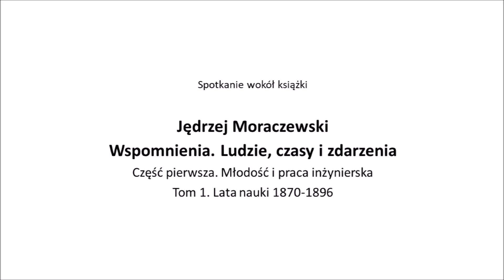Wspomnienia Jędrzeja Moraczewskiego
Zapis spotkania wokół pierwszego tomu wspomnień Jędrzeja Moraczewskiego obejmującego lata 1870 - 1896. Książka "Jędrzej Moraczewski. Wspomnienia. Ludzie, czasy i zdarzenia" ukazuje - na tle losów Autora - barwną galicyjską codzienność, mechanizmy determinujące funkcjonowanie instytucji, urzędów i partii politycznych pod koniec XIX wieku, a także środowisko, w którym dorastał, i do którego należeli przedstawiciele elity intelektualnej XIX-wiecznego Lwowa.

W dyskusji wzięli udział redaktorka tomu - dr Ilona Florczak, historyk z Uniwersytetu Łódzkiego oraz prof. Rafał Chwedoruk, politolog z Uniwersytetu Warszawskiego. Rozmowę poprowadzi dr Mikołaj Mirowski – historyk i publicysta związany z Muzeum Historii Polski.

Książka dr Ilony Florczak ukazała się w serii wydawniczej "100 Lat Niepodległości" zainicjowanej przez Wydawnictwo Uniwersytetu Łódzkiego przy współpracy z Instytutem Pamięci Narodowej, Państwowym Archiwum w Łodzi i Muzeum Tradycji Niepodległościowych w Łodzi.

Spotkanie wokół publikacji odbyło się 12 marca 2019 w Domu Spotkań z Historią.